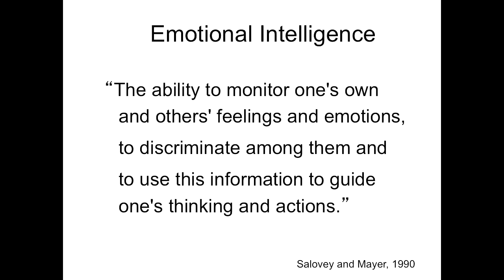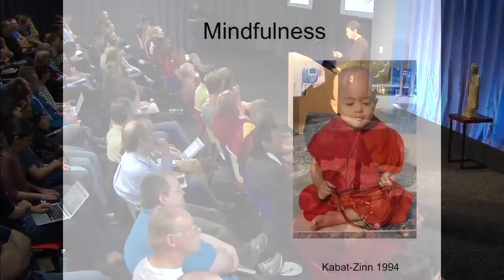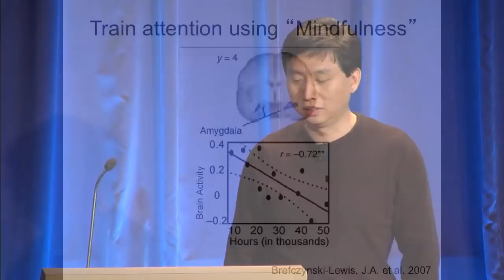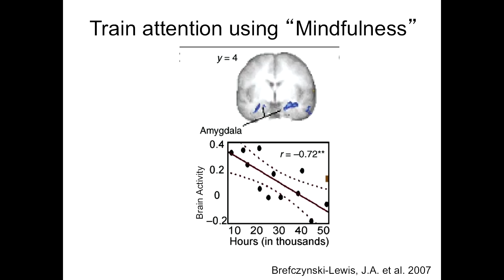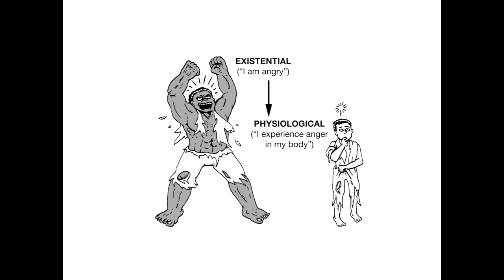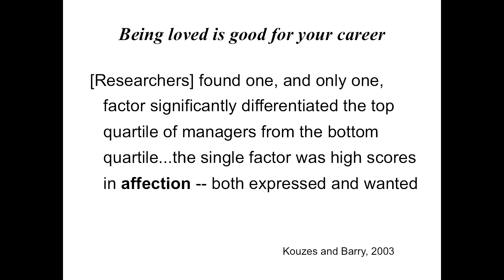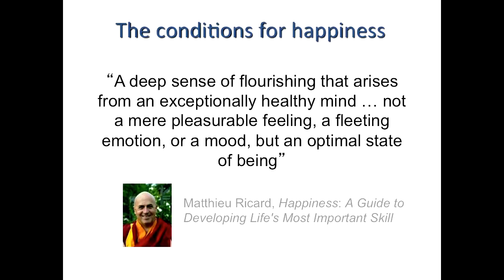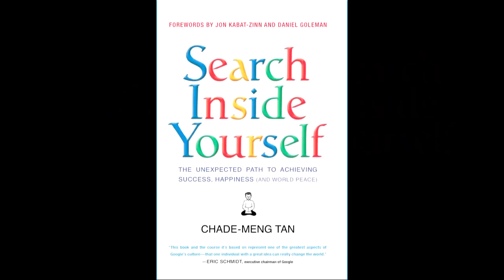Search Inside Yourself | Chade-Meng Tan | Talks at Google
In designing Search Inside Yourself, a popular course at Google, early Google engineer and personal growth pioneer Chade-Meng Tan (Meng) has distilled emotional intelligence into a set of practical and proven tools and skills that anyone can learn and develop.  Created in collaboration with a Zen master, a CEO, a Stanford University scientist, and Daniel Goleman (the guy who literally wrote the book on emotional intelligence), this program is grounded in science and expressed in a way that even a skeptical, compulsively pragmatic, engineering-oriented brain like Meng's can process.

Search Inside Yourself reveals how to calm your mind on demand and return it to a natural state of happiness, deepen self-awareness in a way that fosters self-confidence, harness empathy and compassion into outstanding leadership, and build highly productive collaborations based on trust and transparent communication. In other words, Search Inside Yourself shows you how to grow inner joy while succeeding at your work. Meng writes: "Some people buy books that teach them to be liked; others buy books that teach them to be successful. This book teaches you both. You are so lucky."